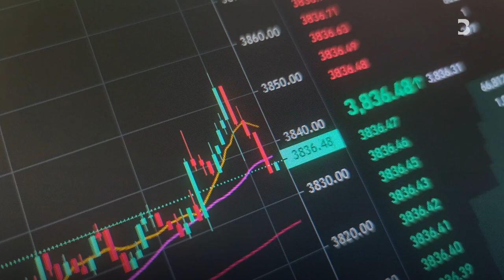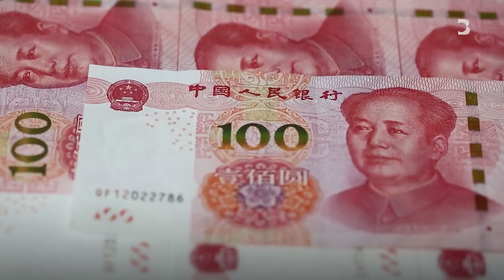Can China Fix Its Trillion-Dollar Local Debt Crisis?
China has seen the world’s largest infrastructure boom over the past decade, making it one of the primary drivers of the Asian nation’s economic growth.

But companies that borrowed money to finance the development surge are now facing unprecedented debt pressures. What happens to them next could very well determine the future of China’s entire economy.